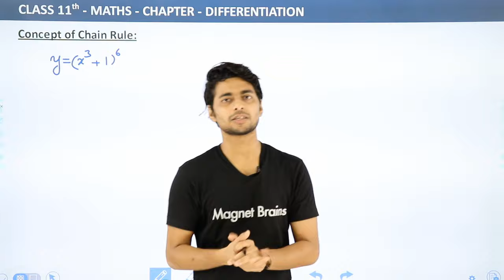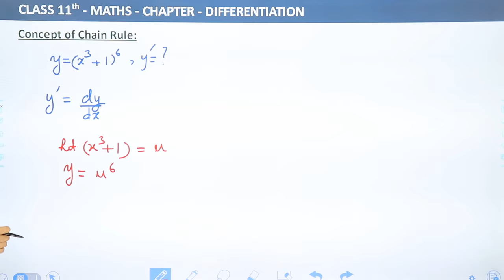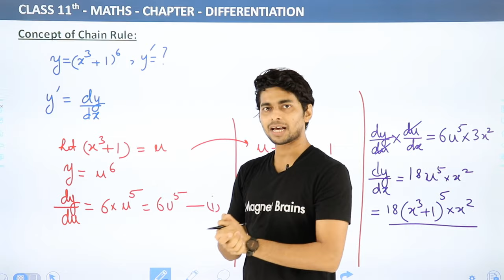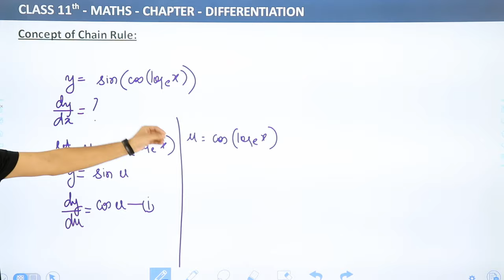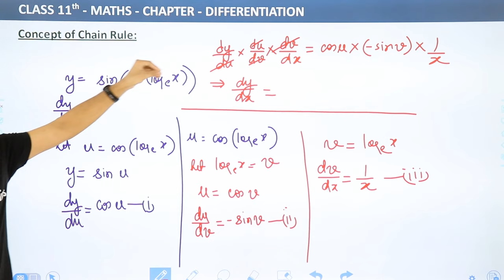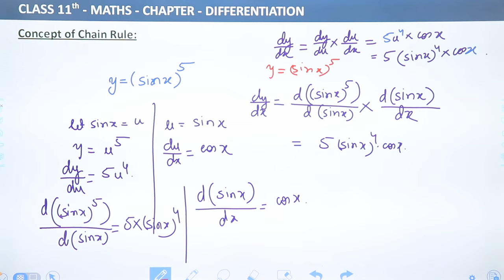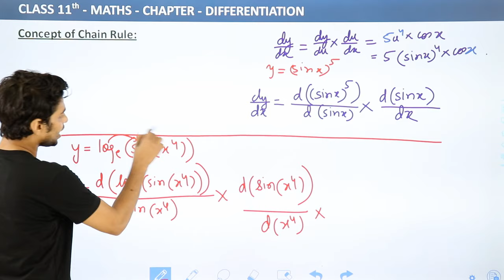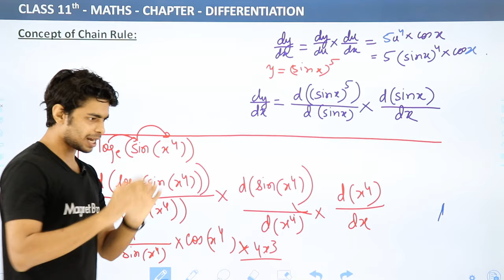Concept of Chain Rule - Differentiation | Class 11 Maths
✔️ Class:11th
✔️ Subject: Maths
✔️ Chapter: Differentiation
✔️ Topic Name: Concept of Chain Rule